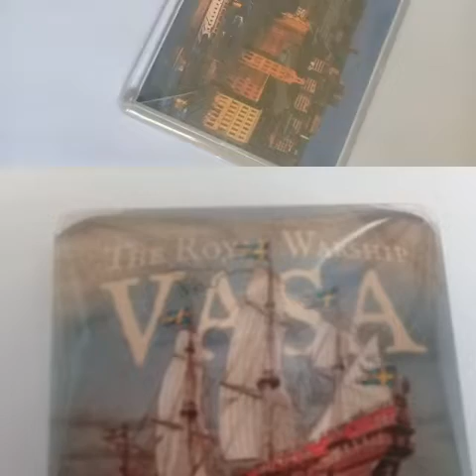Песня еврейский портной